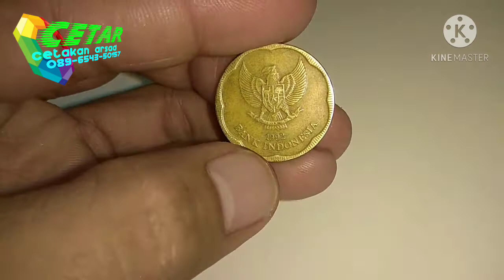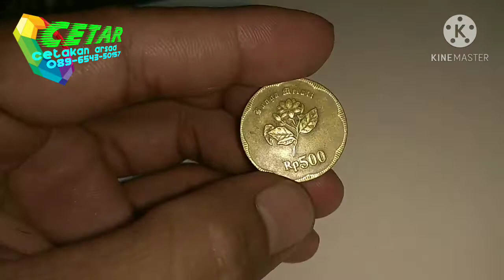Uang koin Rp.500 jadul INDONESIA. gambar BUNGA MELATI 1992